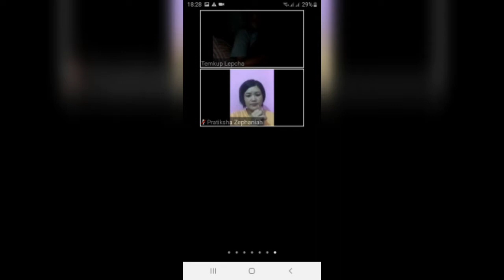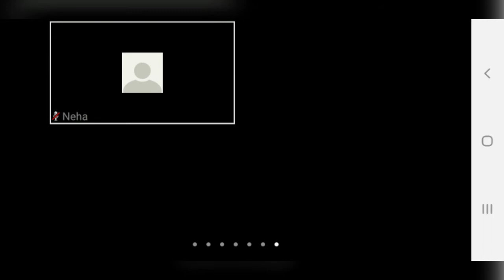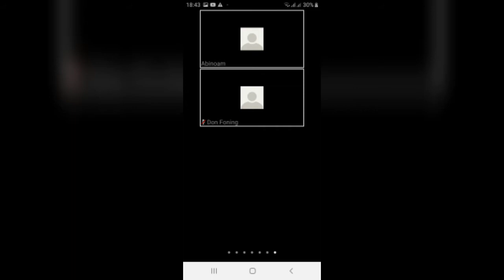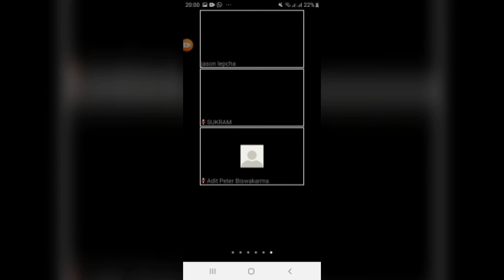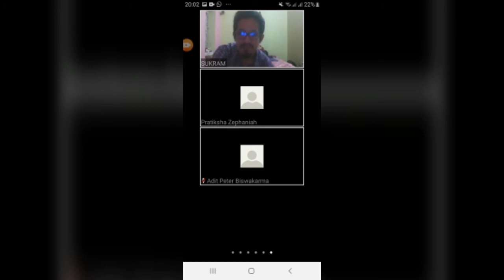11 April 2020 18:28